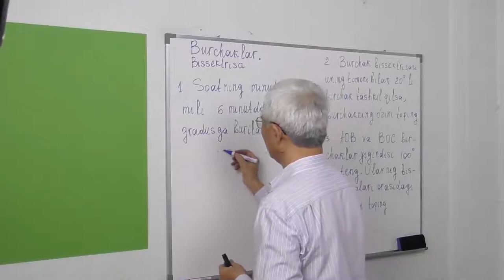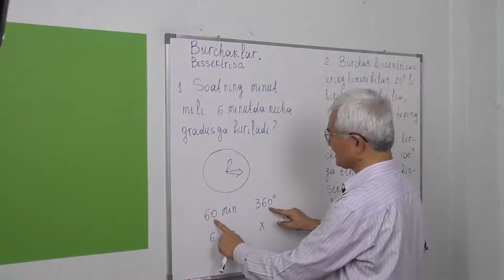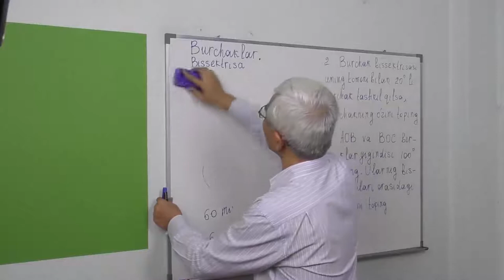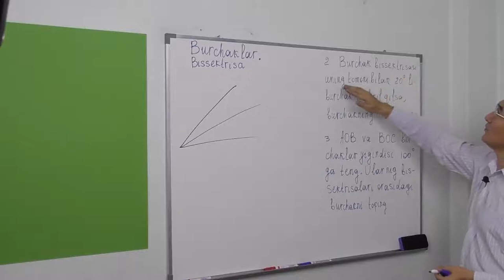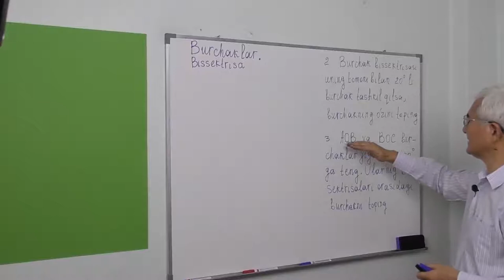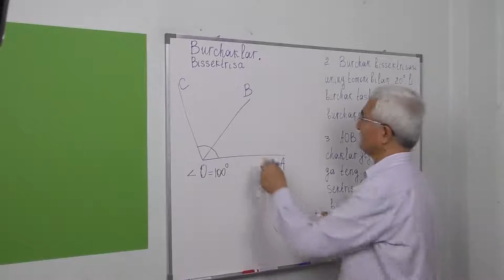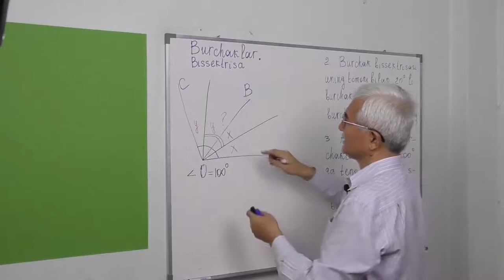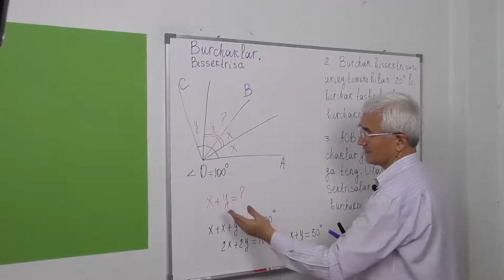2.2 Burchak. Burchak Bissektrisasi